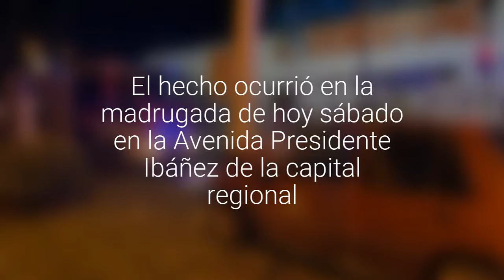Un lesionado dejó choque de un auto contra un poste de alumbrado público en Puerto Montt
El hecho ocurrió en la madrugada de hoy sábado en la Avenida Presidente Ibáñez de la capital regional.